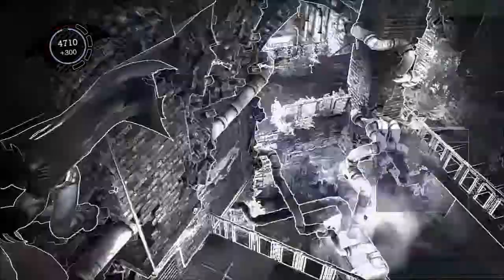Batman: Arkham Asylum #19 | Making the Best of a Bad Situation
I'm kinda impressed with myself in getting out of that scenario.